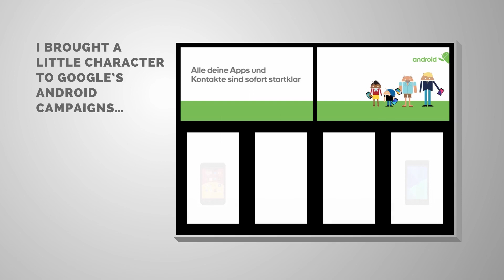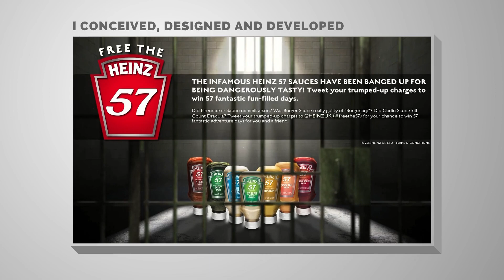O3D Showreel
A quick three minute run-down of some of the more interesting or high profile work I've undertaken for Beats by Dre, Google, Heinz, Barclaycard, Activision, Alienware and Microsoft.